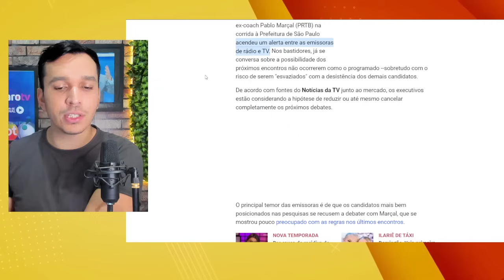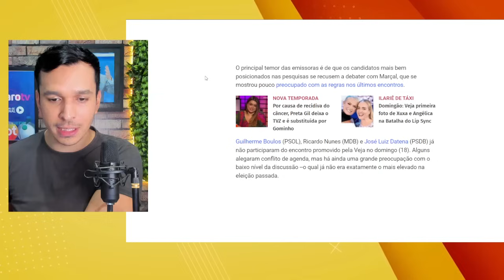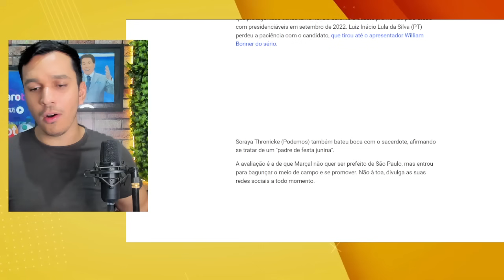🚨REVIRAVOLTA! Debates na Globo, SBT e Record podem ser cancelados por culpa de Pablo Marçal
Segundo uma matéria exclusiva do portal Notícias da TV, os debates eleitoral das emissora: Globo, Record SBT e outroas de rádio, podem ser cancelados por culpa de Pablo Marçal. Nos bastidores os executivos temem o esvaziamento e também o baixo nível que foi apresentador nos debates que já acontecerem como na Band e na Faap.
As emissoras estão avaliando neste momento de realmente compensa a eles continurem com os debates agendados.

Quais são os próximos debates?
Até o momento, não houve cancelamentos oficiais e oito debates estão programados entre os candidatos a prefeito de São Paulo:

1º de setembro: MyNews e TV Gazeta;
5 de setembro: Jovem Pan;
15 de setembro: TV Cultura;
17 de setembro: UOL e RedeTV!;
20 de setembro: SBT;
28 de setembro: Record;
30 de setembro: UOL e Folha de S. Paulo;
3 de outubro: Globo